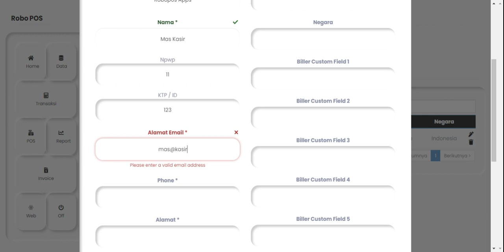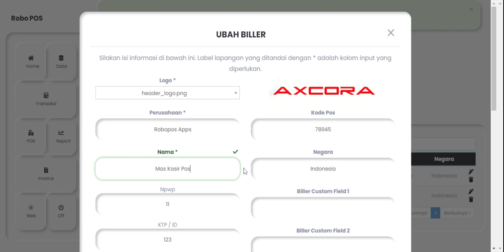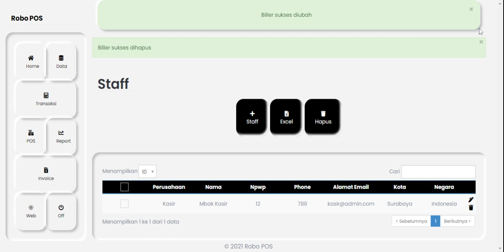staff aplikasi kasir toko online shop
untuk mendaftarkan staff bekerja via aplikasi
menu data - people - staff
kemudian untuk menambah klik tanda + , untuk edit dan lain nya klik pada area kanan table